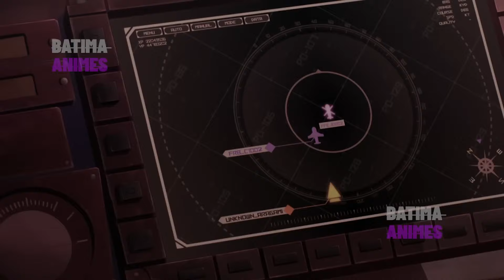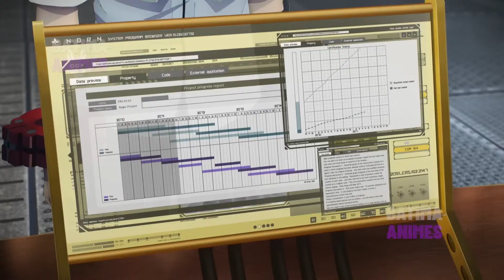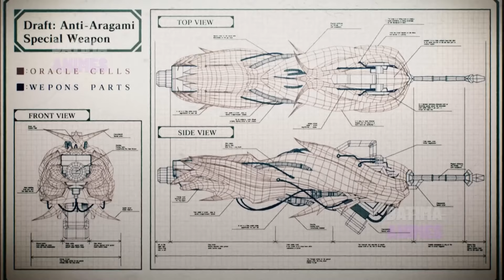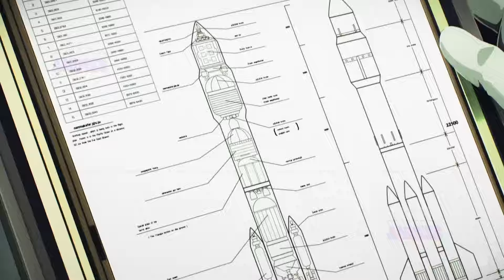A Weak Boy Was Modified in the Lab and Gained the Power to Devour All Defeat the Goddesses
Anime: God Eater

► Genre : Ani Action, Romance, Comedy, Supernatural, Mystery Anime Recap.

s